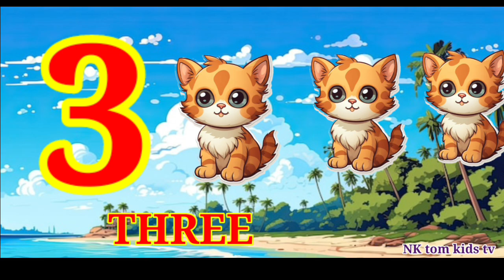a for apple || a for apple b for ball || phonic song || counting || alphabet 1017